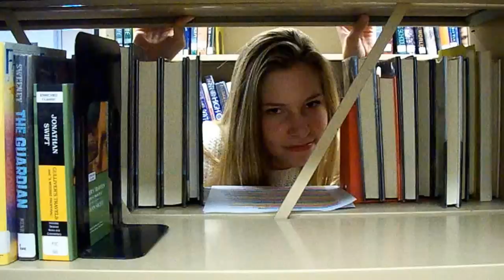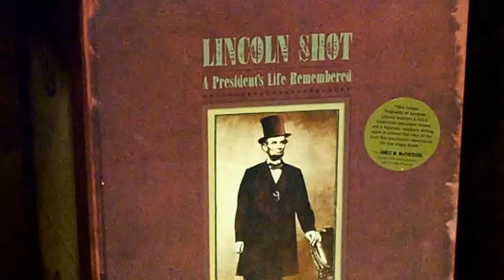The Civil War... in Popular Music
What happens when a Norwegian beauty talks about the Civil War as three boisterous women interpret it through their lexicon of popular song? Let's find out.